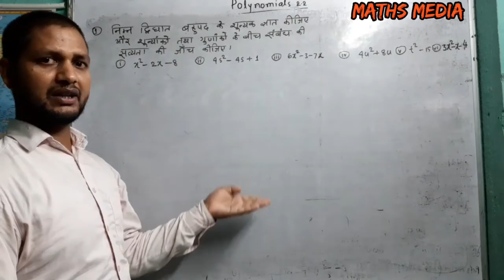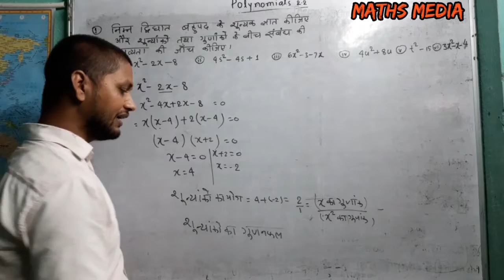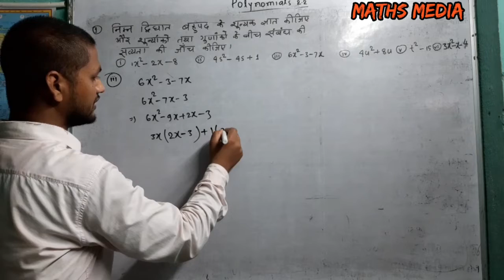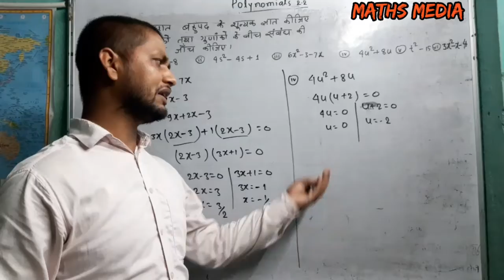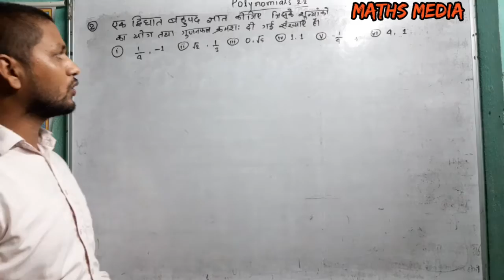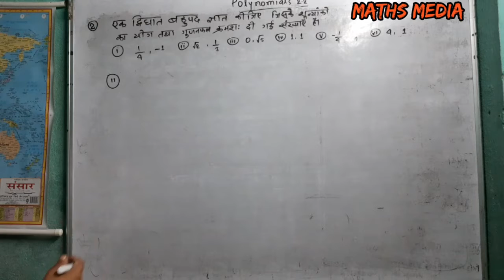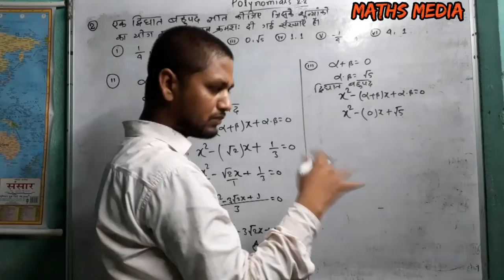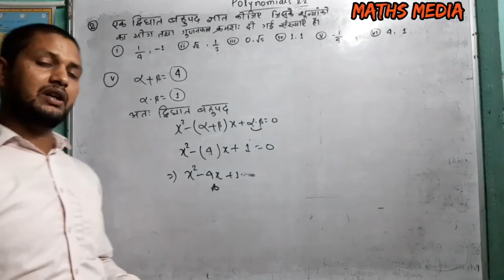class 10th polynomial { पार्ट - 2 } Ex:- 2.2 (बहुपद) Q no 01 & 02 का full explanation NCERT Maths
mm society # mms class 10th maths polynomials Ex :-2.2  maths media#maths media masti by priyadarshi sir @ pramod sir basic math jane polynomial ka ko 0 leval से  higher leval   madhepura ps maths media